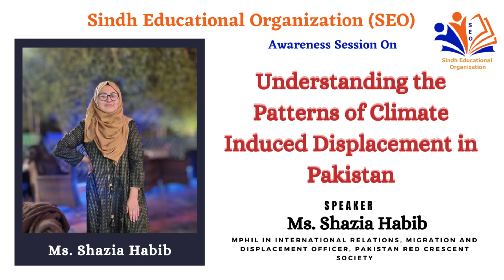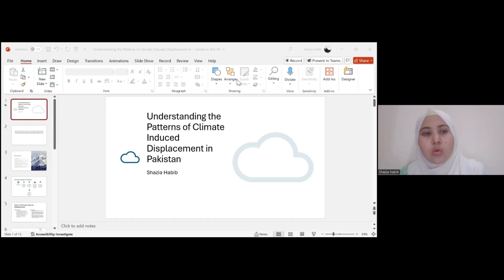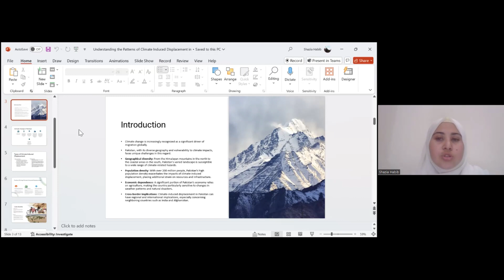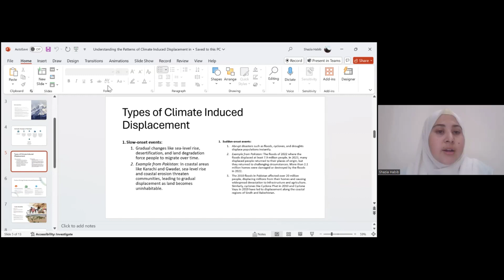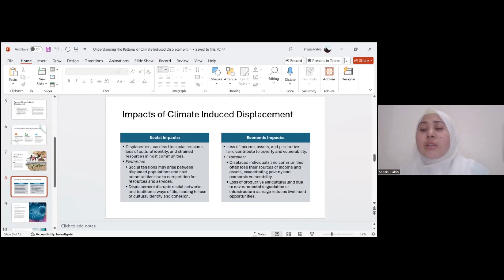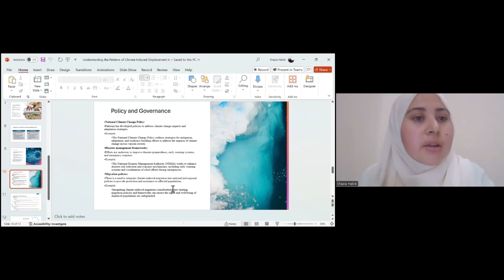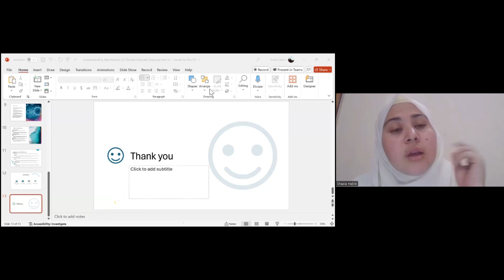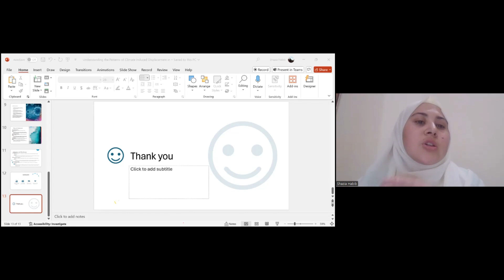Understanding the Patterns of Climate Induced Displacement | Ms Shazia Habib | Sindh Educational Org